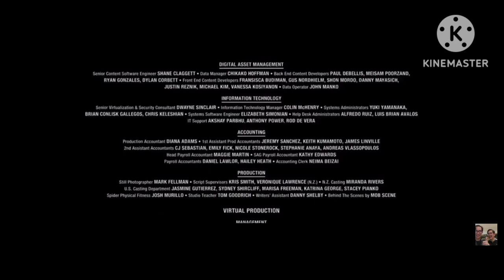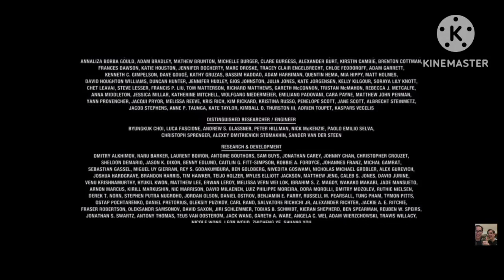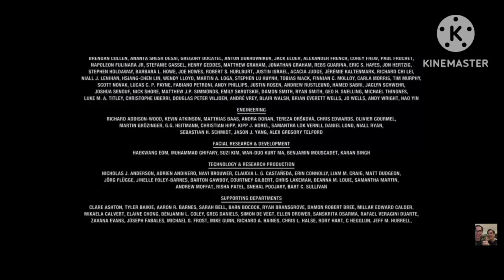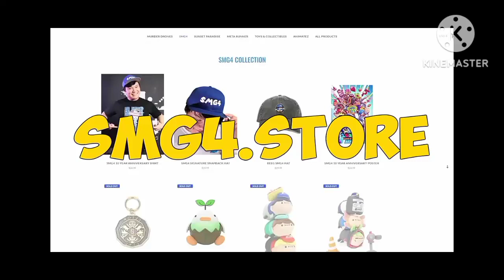SMG4 movie it's gotta be perfect arc (theatrical vs extended) 2023 End credits